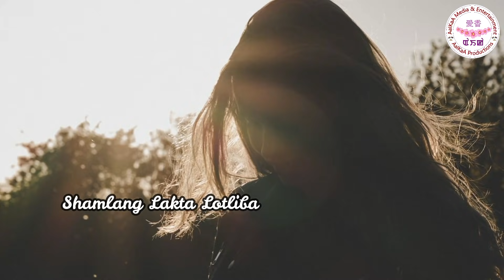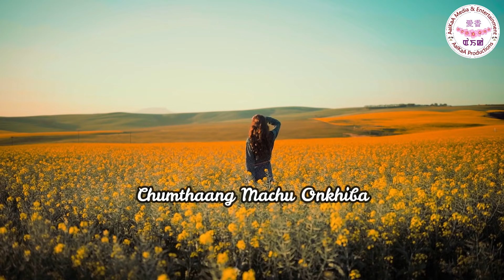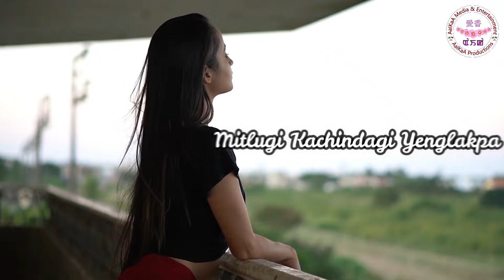Ningthibi Chenglou || Kenedy Khuman || Official Audio Release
AAIKAA Records' "Ningthibi Chenglou" || Kenedy Khuman

Singer: Kenedy Khuman
Lyrics: UK Ningthoujam

Special Thanks to:
RK Maisnam Sintha (Flute)
Boy Soraisham (Guitar)
Rohit Thokchom (Bass)
Gleeson Thoudam (Violin)
Malemnganbi & Puspanjali (Female Voices)
Abom Sintha
Sanayaima Tonjam

Pictures and Video Clips from Pexels and Pixabay
► Turn on the bell icon to get alerts.

❌ Re-upload, Remixing, Reproduction or Re-Use not allowed ❌

AAIKAA Records and all music on AAIKAA Records channels are owned by AAIKAA Productions (AAIKAA Media and Entertainment).
Written permission from AAIKAA Productions is needed before using any of AAIKAA Records' content including Covering the Song and uploading on any media whatsoever.

Governed by the jurisdiction of Karnataka and any dispute shall be settled in Bangalore.